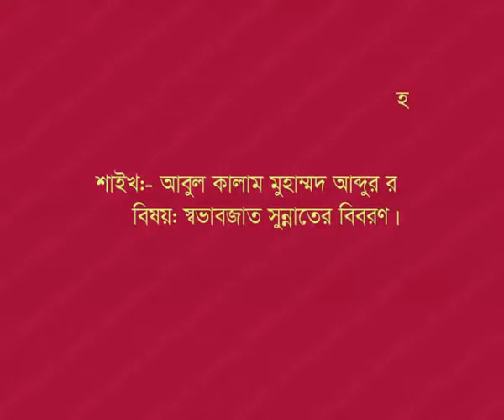জুমু্আর খুৎবাহ শা্ইখ আবুল কালাম মুহাম্মাদ আব্দুর রহমান (১৭-০২-২০১৭)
মাসজিদ আত-তাওহিদ কুলাউড়া (বিষয়: স্বভাবজাত সুন্নাতের বিবরণ)